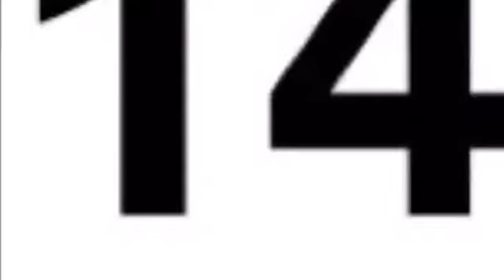David Bangu, Dwyer House - Year 10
Soccer Skills Juggling House Competition